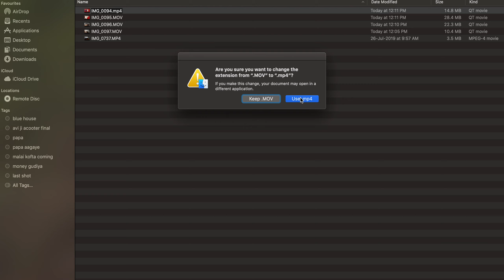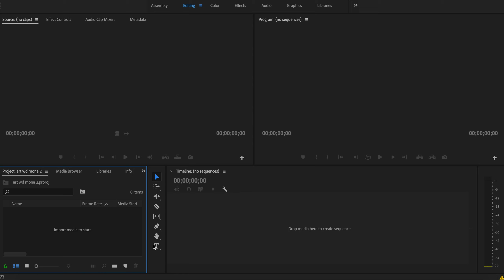codec missing or unavailable premiere pro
codec missing or unavailable” error when importing media file in Adobe Premiere CC
how to import mov files to premiere pro
iPhone Video Codec Missing SOLVED in Premiere Pro
Fix Adobe Premiere MOV File Codec Missing or Unavailable Error

‘MOV Codec missing or unavailable’ error.

Must Watch-

[1] whatsapp without phone number ? hindi

[2] Dji osmo plus ,tutorial,how to use [ hindi]

[3] WhatsApp keyboard trick's , Bold Italic and Striked words ,[hindi]

[4]sound recorder nomad settings, best sound recorder [hindi]

[5][hindi] earn money highest paying app